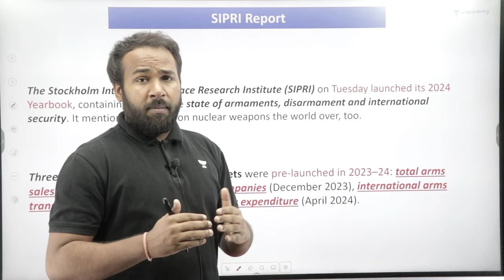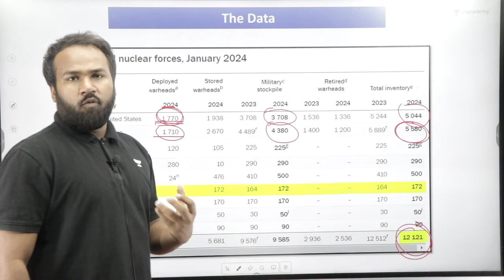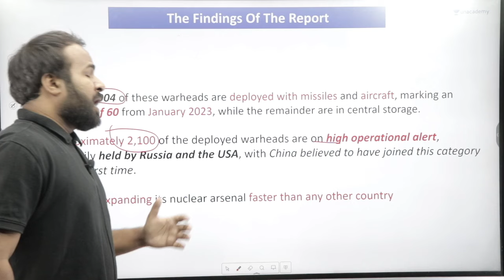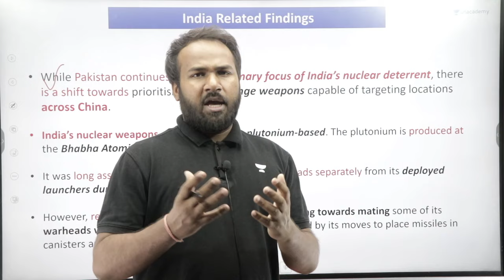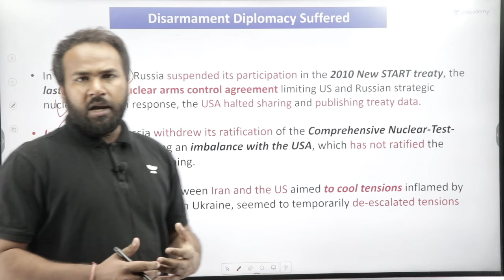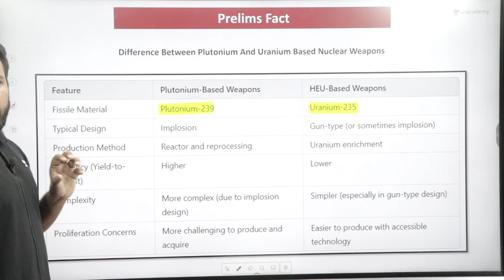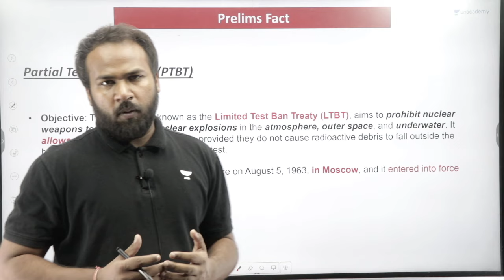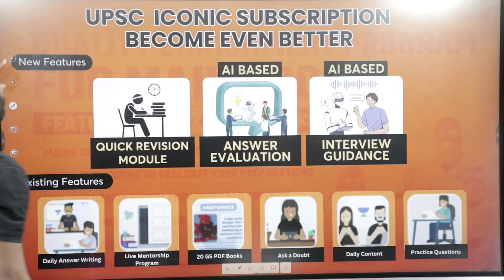India Boosts Nuclear Capabilities: A Comparison with Pakistan and China | Sumit Kumar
[1]✅ Get 12 Months + 3 Months FREE EXTENSION on your UPSC CSE Subscription at just Rs.24,999/-